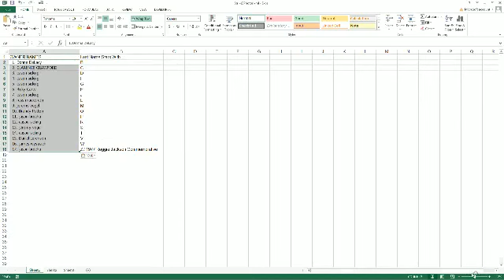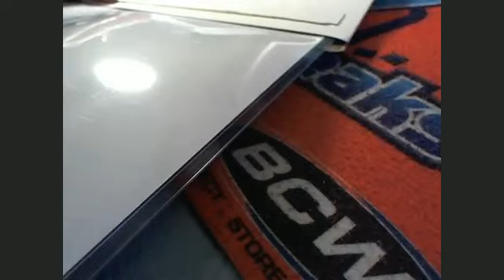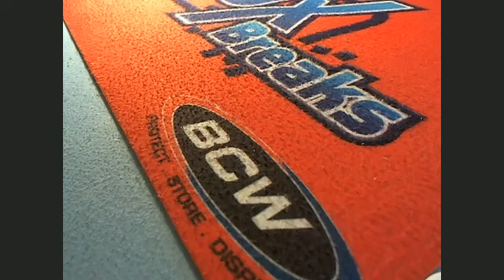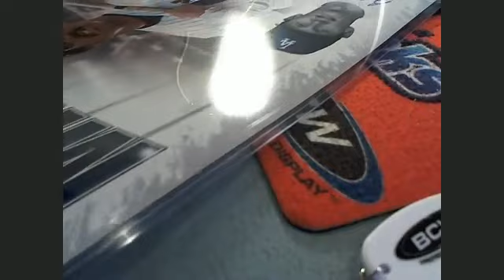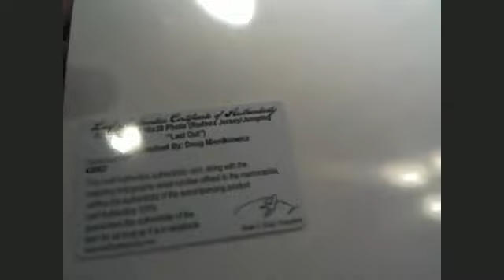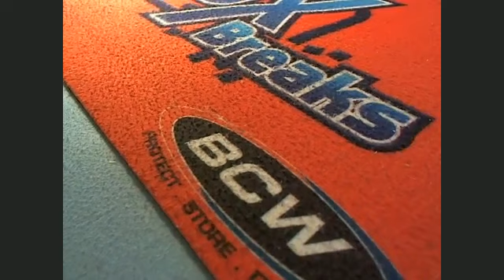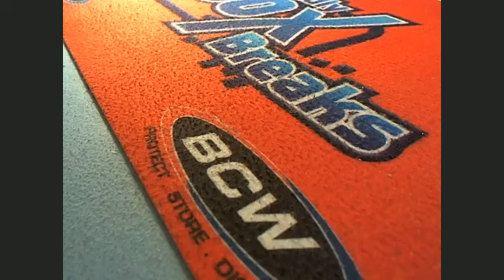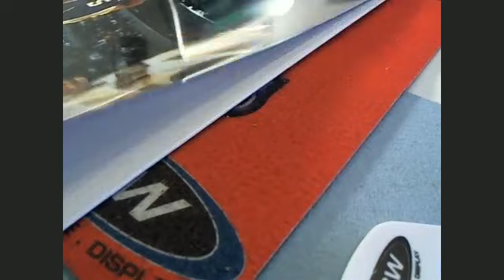Strike3 16 x 20 Autographed Photos series 1 5 Photo Break #8